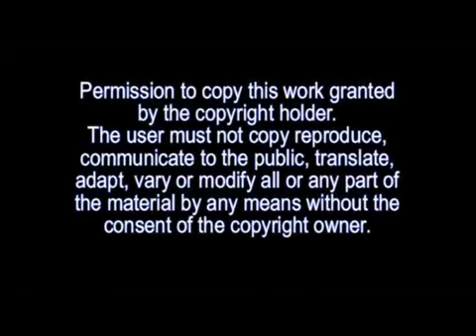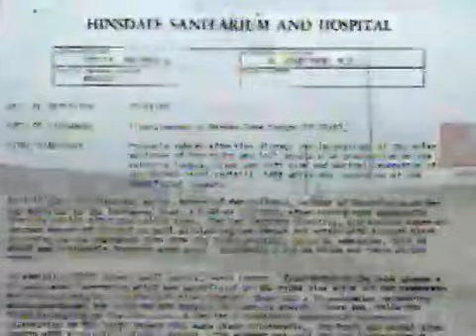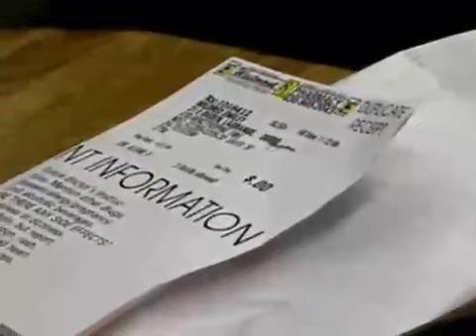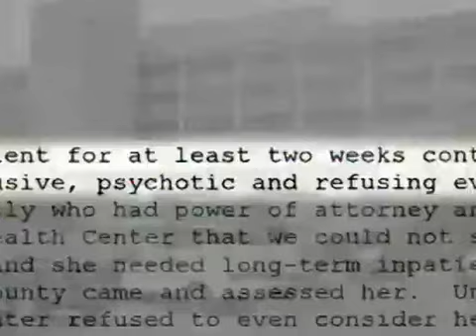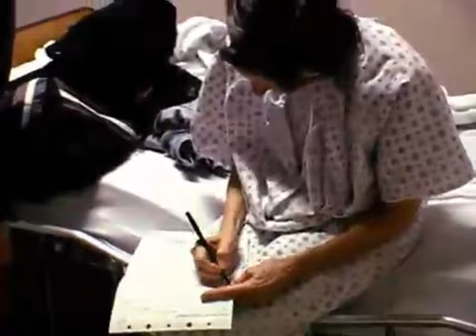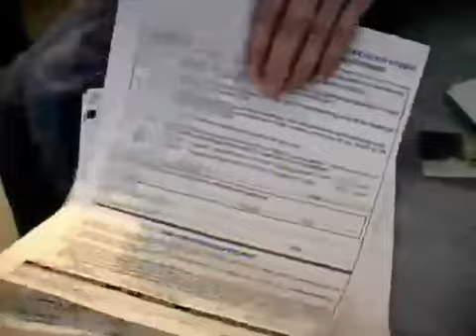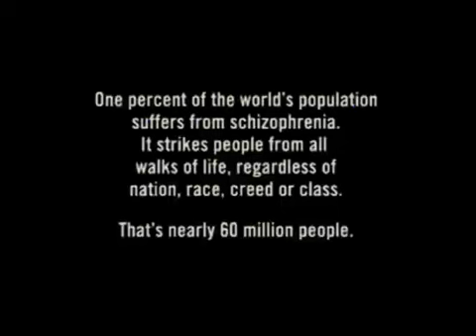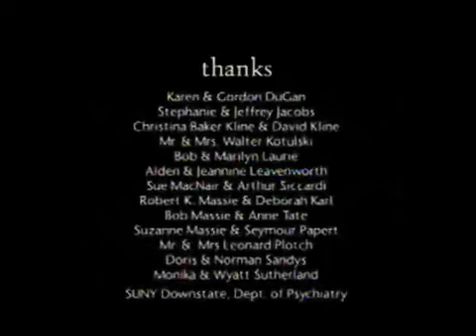Out of the shadow - 1